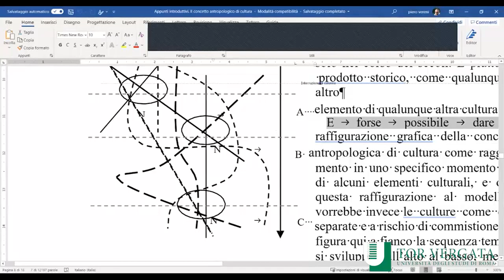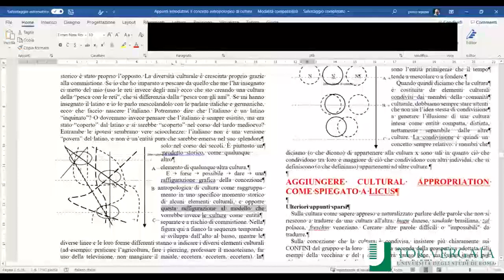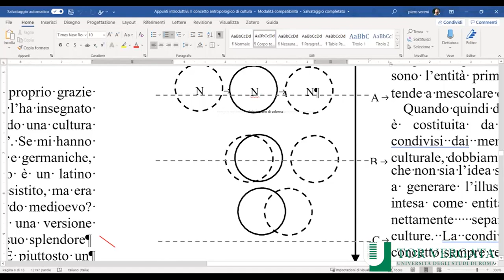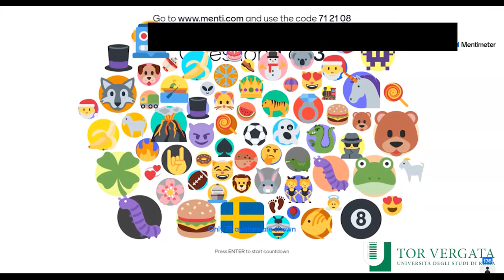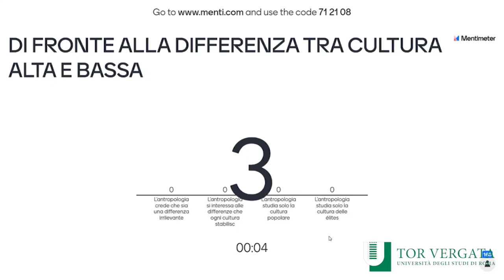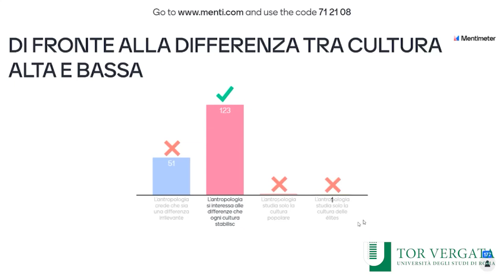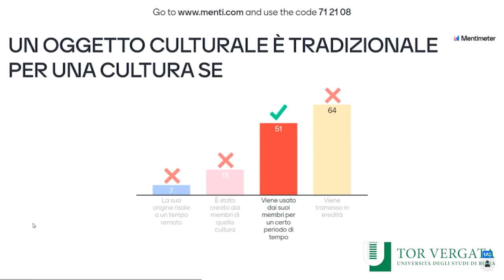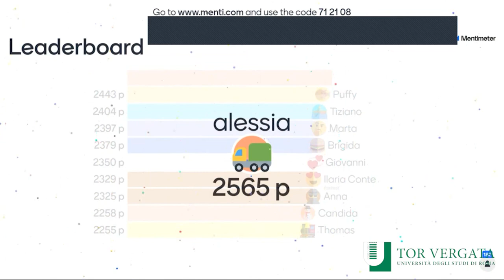Antropologia culturale Modulo A 04 del 12 ottobre 2020: La cultura è condivisa?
LA VERSIONE INTEGRALE DEL SUNTO SI TROVA SUL BLOG!
Abbiamo raccontato la storia dei due archeologi per dimostrare che abbiamo incorporato alcune regole culturali (in questo caso regole fonologiche su come si pronunciano i suoi nasali in italiano) SENZA SAPERE che le abbiamo e che le sappiamo usare con estrema precisione. CHI è che sa quelle regole? I parlanti, certo, ma a che livello di CONSAPEVOLEZZA lo "sanno"? Molto basso, possiamo dire. E certo questo esempio è indicativo di come funzioni tanta parte dell'apprendimento culturale. Siamo a volte "culturati" dalla nostra cultura, ci pare del tutto inevitabile che le cose siano così, perché non concepiamo le ALTERNATIVE al nostro comportamento.
La cultura è quindi un sapere appreso che fa di tutto per nascondersi e il lavoro dell'antropologo è anche e soprattutto portare a galla quel sapere sotterraneo o incosapevole.
Per capire come questo lavoro di consapevolezza sia tutt'altro che confortante,  abbiamo raccontato l'apologo del bruco e della formica (dal minuto 31:45), come esempio della complicatezza di agire SAPENDO di agire, osservandosi nel proprio agire. La CONSAPEVOLEZZA è una  conseguenza della riflessività, dell'osservarsi mentre ci si confronta con l'Altro, questo oggetto primigenio della riflessione antropologica.
Piccola digressione su quanto il lavoro dell'antropologia sia stato efficace in questo senso e quanto invece sia stato zeppo di errori e di complicità con il potere. E per parlare della natura intrinsecamente "progressista" dell'antropologia.

Vediamo ora (42:00) se e quanto la cultura è CONDIVISA da parte di coloro che la POSSIEDONO. Condivisione e Possesso sono due termini economici, che hanno a che fare con la proprietà materiale. Ma la cultura è un oggetto materiale che può passare di mano come un campo di terra o un orologio?
SE FOSSE COSI' SAREBBE FORIERA DI DISTINZIONE netta tra gruppi ma invece sappiamo che le culture non sono divise in questo modo (anche se si raccontano così) e che "la roba" intera (the cultural stuff di F. Barth) sappiamo che viene usata per creare confini: DE-LIMITAZIONE e DE-FINIZIONE e etimologia dei termini. = Limes e Finis.

Le culture, insomma, si raccontano sempre più OMOGENEE internamente e più NETTAMENTE SEPARATE tra di loro di quanto non ci dimostri l'analisi empirica dell'etnografia. Abbiamo dimostrato questo punto centrale della riflessione antropologia con un piccolo racconto (49:40)
Il caso delle due signore a Venezia. Una signora è Veneziana "da sempre", e l'altra signora è invece una badante venuta una ventina d'anni da dall'Europa dell'Est. La signora veneziana ha inoltre un nipote (lei è la nonna, non la zia) che le vuole bene e la va a trovare. Ci siamo chiesti se sia possibile "misurare" le somiglianze e le differenze tra queste tre persone. Quale coppia si somiglia di più tra nonna-nipote e nonna-badante, per quanto riguarda pratiche di vita, immaginario, sistema di valori, gusti estetici eccetera? Nel raccontare la storia ho citato (senza nominarlo perché il nome mi sfuggiva) un antropologo che ha fatto una bella indagine sulle badanti: si chiama Francesco Vietti e il saggio si intitola Il paese delle badanti (Meltemi). Ci sono diversi studiosi che si occupano del lavoro domestico e del lavoro di cura nel mondo globalizzato e mi piace qui ricordare l'importante lavoro di ricerca coordinato dalla sociologa Sabrina Marchetti all'Università Ca' Foscari di Venezia.

Alla prova dei fatti, sappiamo che le culture sono MENO condivise all'interno e più condivise attraverso di quanto non pensiamo "istintivamente". Più o meno reddito, più o meno educazione, più o meno competenze ad hoc: chi ne sa di più tra gli elettricisti e gli idraulici?
Nessuno possiede TUTTA e SOLA la propria cultura.
(1:06) IL TEMPO e LA VARIAZIONE CULTURALE (la creazione storica dei contesti tradizionali)
il Tè delle cinque a questo video.
Un altro esempio di cui abbiamo parlato è quello della Nduja Calabrese (1:12:38).
La pasta al pomodoro del Cuoco galante (1799) è un'altra impressionante dimostrazione della finzione del primordialismo: a inizio 800 la pasta al pomodoro ancora non c'era, non era rappresentata in un libro di ricette napoletano.

Il video della TV Danese (che non si vede in questa registrazione per ragioni di copyright) è un esempio molto ben congegnato di questo fatto della realtà sociale che spesso tendiamo a dimenticare: ciascuno di noi appartiene a moltissime categorie, classi o raggruppamenti, e molto spesso l'Altro secondo una certa categoria può essere un Noi secondo un'altra categoria:
VIDEO TV DANESE

La parte finale della lezione è stata dedicata a un piccolo test di veririca su: la differenza tra culturale alta e cultura bassa; la nozione di tradizionale, quando un oggetto si possa considerare tradizionale; e in che senso la cultura è condivisa.